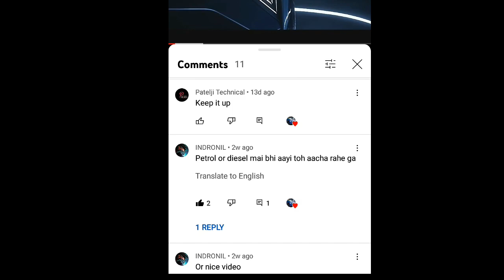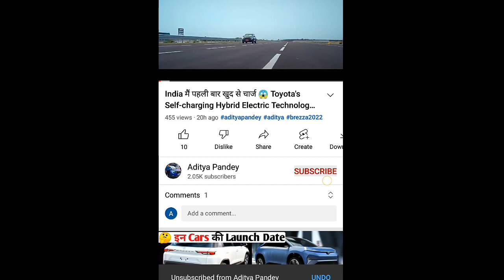Upcoming cars 29 April 2022 💥 | Tata Curv Launch | Tata Punch Ev | Nexon Ev facelift | Tata Sedan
Upcoming cars 28 April 2022 💥 | Tata Curv Launch |  Tata Punch Ev  | Nexon Ev facelift | Tata Sedan

India मैं पहली बार खुद से चार्ज 😱 Toyota's Self-charging Hybrid Electric Technology Brazzer 2022

 Different By Design
Introducing Concept Curvv
new tata suv
upcoming tata suv
Tata’s Creta fighter
Indian coupe-SUV
Concept Curvv
tata curvv
tata curvv review

About Me: Hey, I am Aditya

2022 Mahindra Scorpio

‎@carversal  ‎@SMART CAR REVIEW  ‎@Harsh VLOGS  ‎@HER GARAGE  ‎@Arun Panwar  ‎@aristocar  ‎@MotorOctane  ‎@OkCar 247  ‎@Namaste Car  ‎@N Hindi  ‎@Nikhil Rana  ‎@Aditya Pandey

‎carversal  ‎SMART CAR REVIEW  ‎Harsh VLOGS  ‎HER GARAGE  ‎Arun Panwar  ‎aristocar  ‎MotorOctane  ‎OkCar 247  ‎Namaste Car  ‎N Hindi  ‎Nikhil Rana

  xuv300 facelift, brezza new car 2022, Baleno facelift 2022, brezza facelift 2022, new Scorpio 2022 XUV 300 facelift 2022 launch date, Scorpio new model 2022, Tata Blackbird SUV 2022 model, xuv700, brezza 2022 launch date creta facelift 2022, creta 2022

brezza 2022, new brezza 2022 model india, vitara brezza 2022 model, maruti brezza 2022, brezza new car 2022,